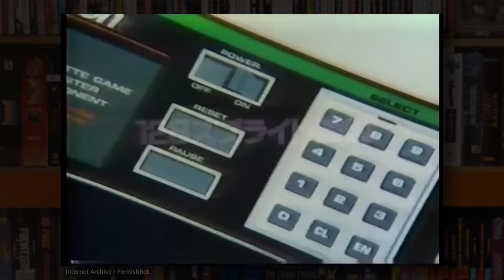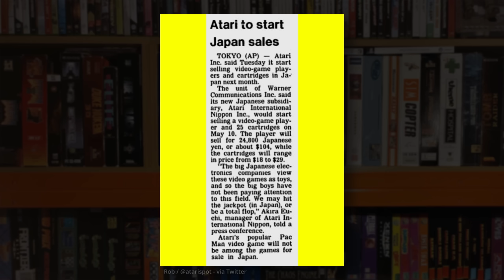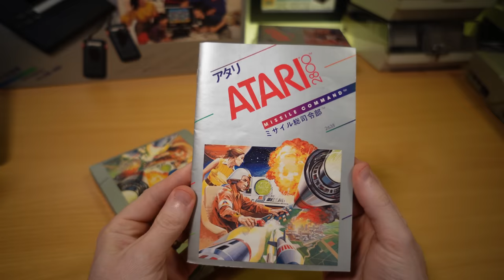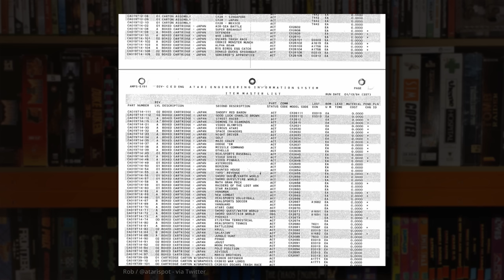Atari's 2800 Story - How They Failed To Conquer Japan (Again)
The Atari 2800 was Atari's attempt to bring their 2600 VCS games console to Japan in 1983. Having tried and failed to crack the Japanese market 10 years previously, and finding themselves up against the newly launched Nintendo Famicom, it was always going to be an uphill battle. But this quirky and interesting take on the Atari 2600 is fascinating in its own right, so let's learn the story of how it came to be and take a closer look at the hardware and games!

The story of this console was sadly overlooked by atari50 and atari vault so I'll tell it here as part of the 50th anniversary celebration.

Arthur Ludwiczak
BitterBlitter
Karl Bate
Kevin Leah

Baegel - Sleepy + Hungry
Laurence Lee Murphy - Drive By
Dusty Decks - Grainy Days
Jules Gaia - Two Steps Back
ELFL - Sunstorm
Outro: Yomoti - Before Chill